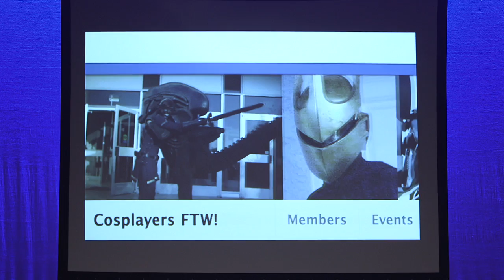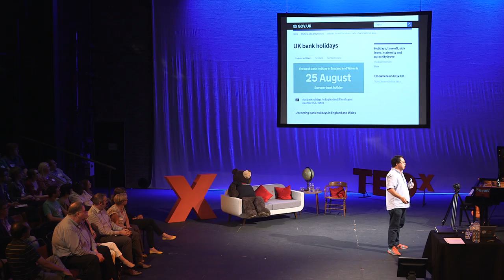Technology's "empathy gap" | Dan Hon | TEDxLiverpool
This talk was given at a local TEDx event, produced independently of the TED Conferences. Dan Hon argues that the powerful combination of Moore's Law, complex systems and economies of scale is creating an "empathy gap" between the creators and users of technology. He provides examples of where we see this happening today and credits the UK's Government Digital Services agency as one organisation that's addressing the empathy gap effectively.

Dan Hon was raised in Merseyside but is now based in Portland, Oregon with his wife and young child. Dan’s a Cambridge University law graduate and has an MSc in Software Engineering from the University of Liverpool. He is a voting member of BAFTA and a fellow of the RSA. Along with his brother, Adrian, he was a co-founder of Six to Start. Most recently he was the Creative Director of Wieden & Kennedy leading interactive design for the likes of Facebook, Sony and Nike.